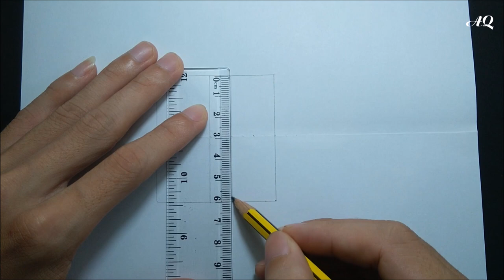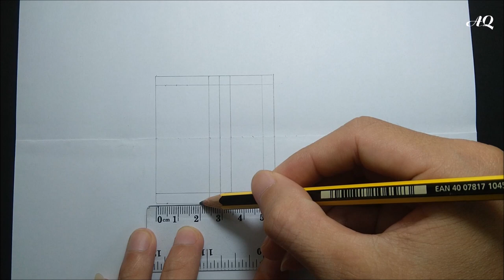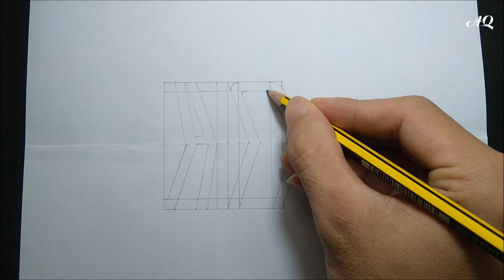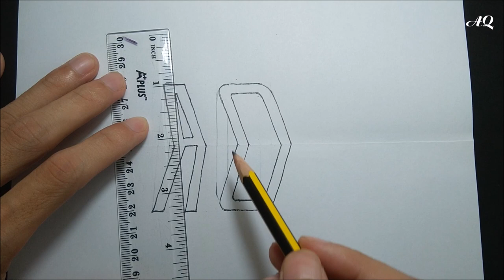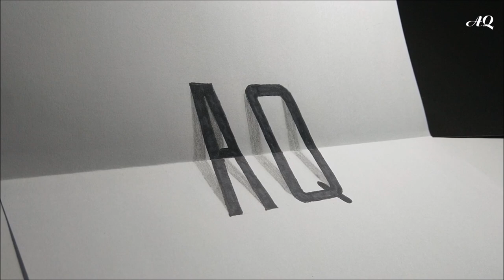Vẽ 3D đơn giản - 3D Drawing "AQ"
Hướng dẫn cách vẽ chữ cái 3D đơn giản
3D drawing easy